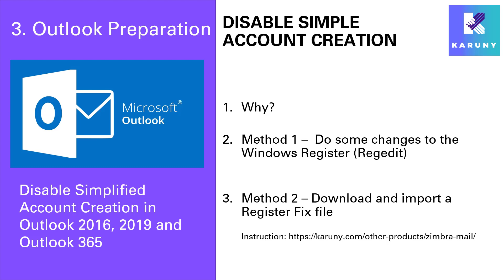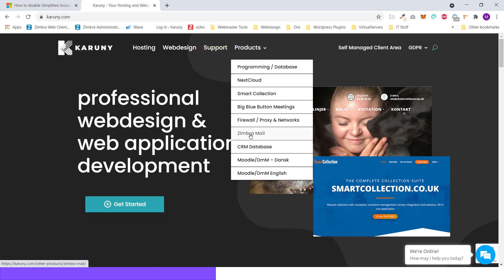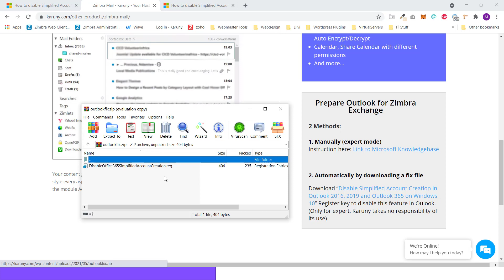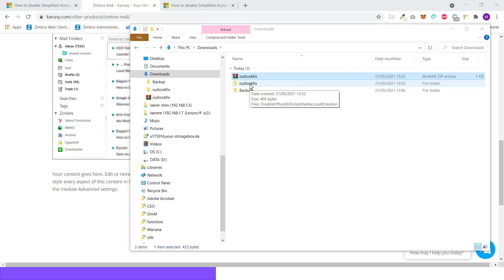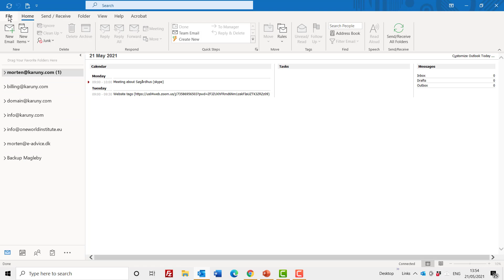Zimbra Mail Setup - Outlook Preparation | Disabling simple account creation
(this is video 2 not 3 as it say on screenshot) In order to be able to write in our own exchange server we need to disable this default feature in newer versions of Outlook